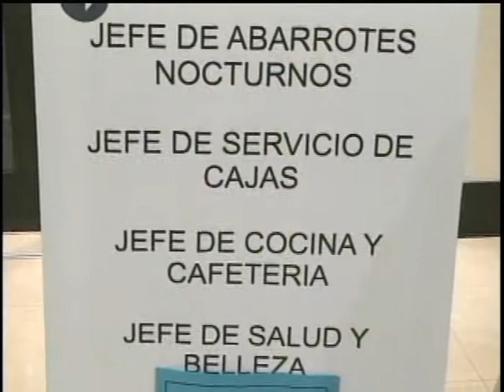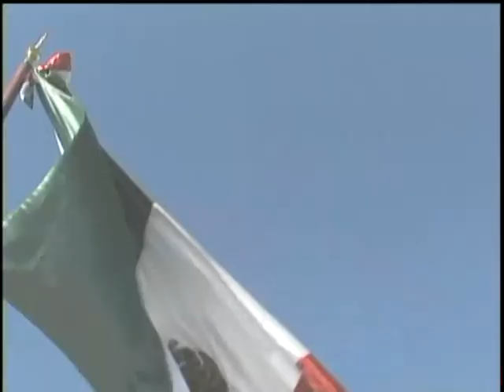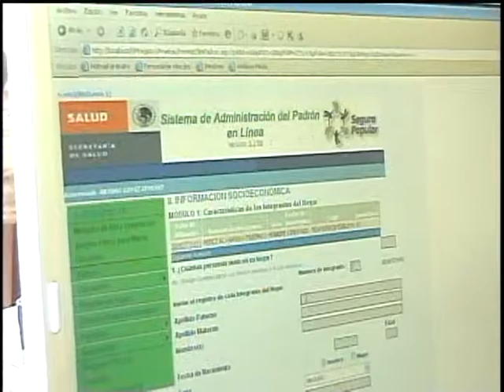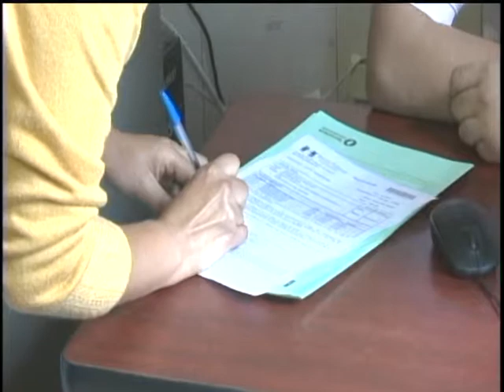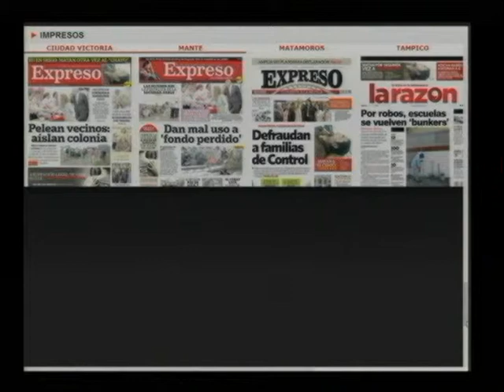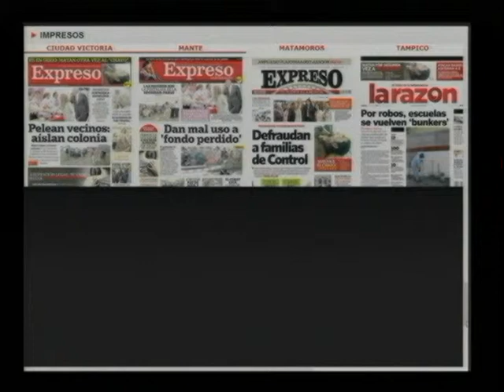MI RADIO TV INFORMA 10 MARZO 14